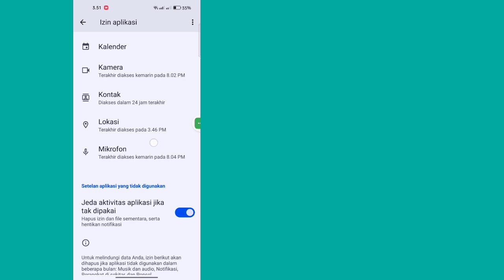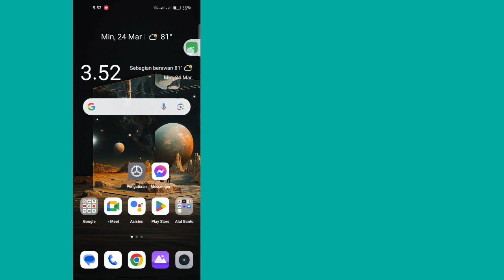Siapkan cara untuk mengakses riwayat obrolan messenger Anda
Hari ini saya akan menunjukkan Cara Mengatur cara mengakses riwayat obrolan Anda
  Tonton video ini untuk mempelajari Cara Mengatur cara mengakses riwayat obrolan Anda

 Pelajari Cara Mengatur cara untuk mengakses riwayat obrolan Anda